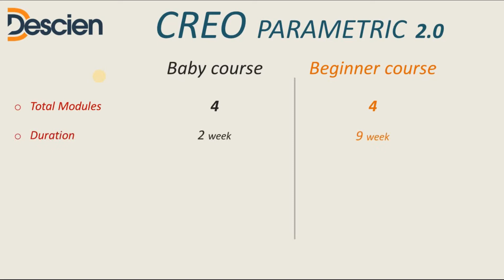Baby course | Creo Parametric 2.0